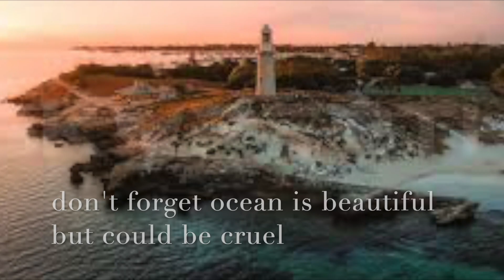Start replacing the cabin windows, part one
After all this time I got the boat out from the workshop and time to go fishing, still have a bit of more work to do like install the outriggers and a arch over the roof, the solar panel and a few bits and pieces but that is not affecting the fishing sessions.
Please visit the following links for products and equipment  I use on my fishing trips:
Adjustable Waist Gimbal
Braid Loop Protectors
Double Barrel Crimp Sleeve Kit
Monofilament Fishing Leader
Trolling Weight
Trolling Rod Big Game Roller Rod
PENN International
Trolling Skirt Lures
Double Snap Swivels
Snap Swivels Ball Bearing
Braid Reel Straps
Fishing T2 Coiled Lanyard
Swivels Cross-line
Ball Bearing Swivels Connector:
Glow Crimp Protectors Deep Drop
Spoon/Planer Kit
Rigging Kit for 2 Outriggers
Outrigger Mounts Base
Outrigger Release Clips
Shock Cord with Double Pulley
Fishing Planer

 For the boat

Distributor Cap and Rotor Kit;
Fuel Injector Nozzle;
Aluminium Anode Kit
Water Pump Repair Kit
Quicksilver Oil Filter
High Performance Gear Lube;
Fishing Rod Holder Pipe